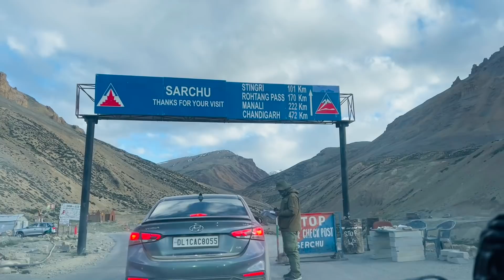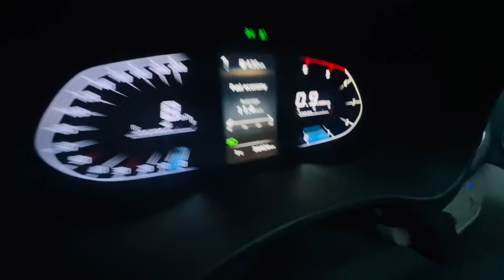⛰Leh To 📍Manali 😳ख़तरनाक Road (Full OFF Roading)verna😅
Watch in this video :
Leh To Manali OFF Roading

Hello Bhai,
Main hoon Aniket Solanki From Rohini, Delhi. Currently owning Hyundai Verna Diesel 2018 And Mahindra Thar Diesel 4*4 2021(AT)

Shoot on 13pro Max